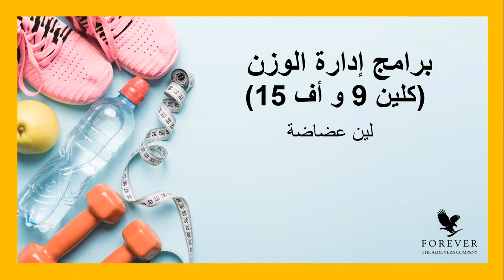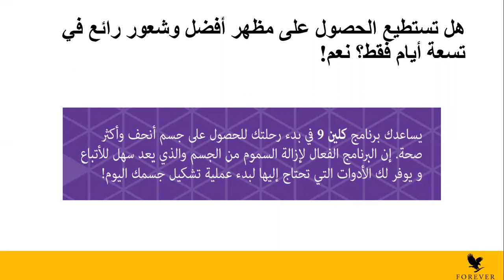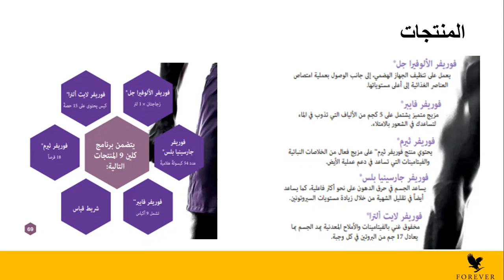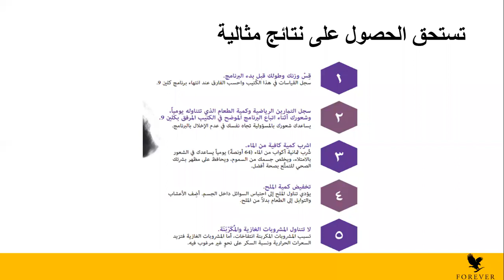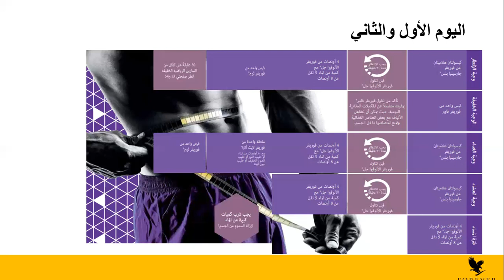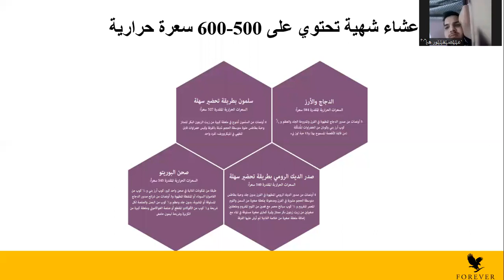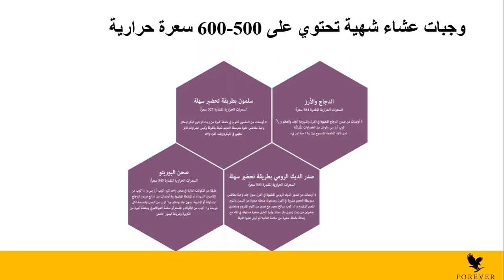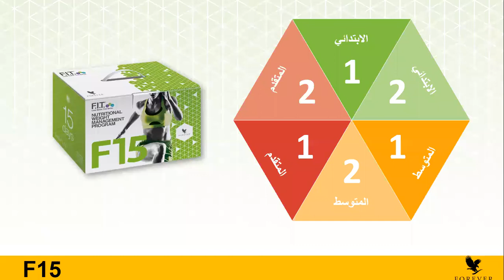كلين 9 و أف 15